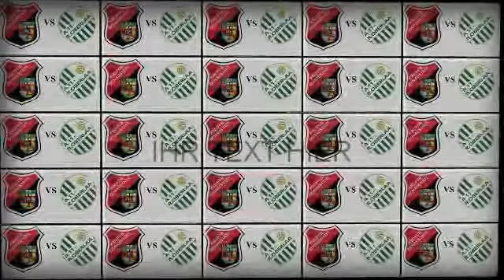Meisterschaft 19.Runde Rapid Oberlaa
3:1 Heimsieg gegen Rapid Oberlaa